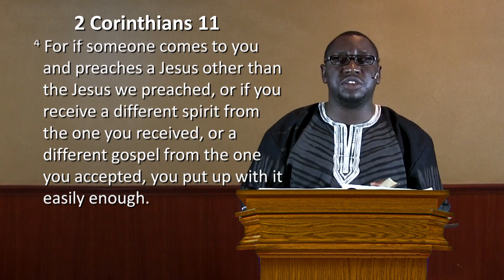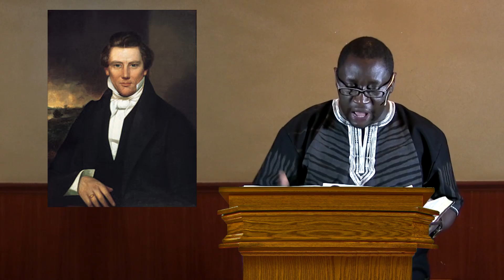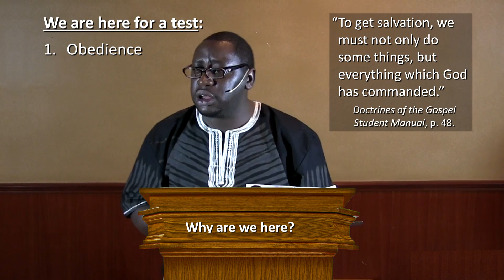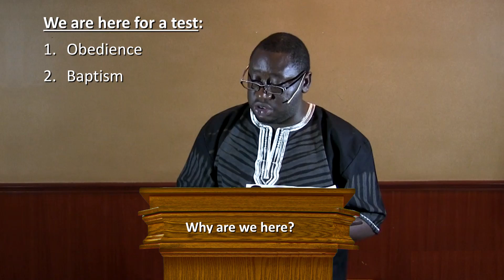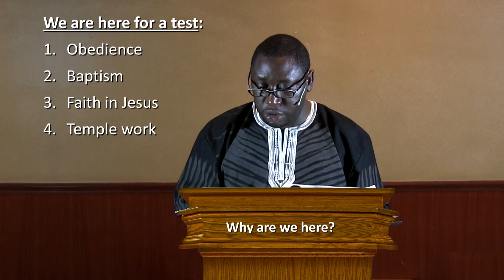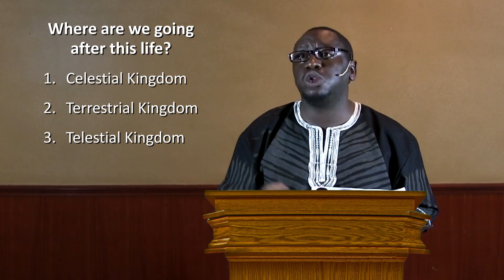Understanding and Answering Mormonism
What should every believer know about Mormonism and its aggressive missionary work? Rodgers Atwebembeire gives you the essentials.